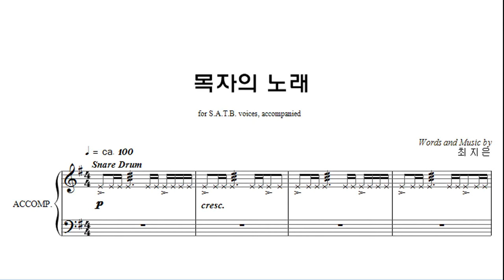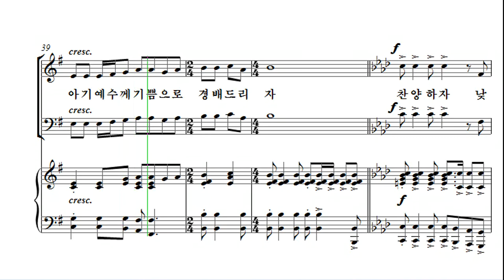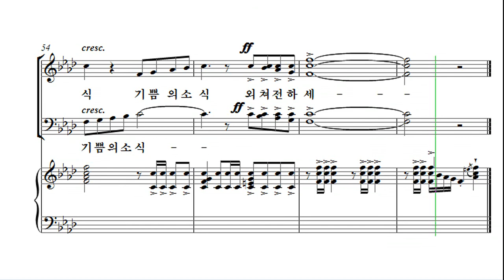[성탄절 칸타타] 최지은 '위대한 탄생' 05. 목자의 노래 Tenor